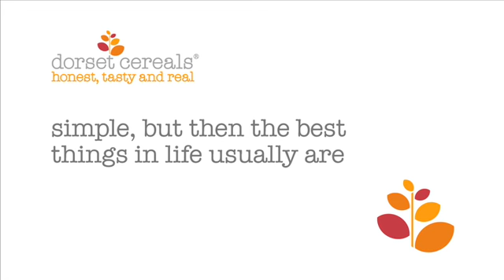Simple Pleasures Film Festival: Handmade